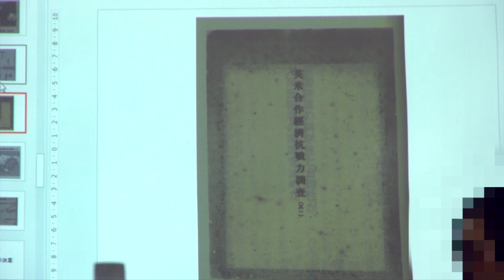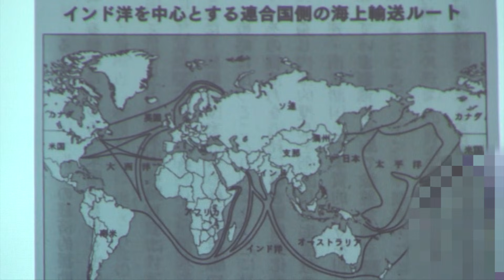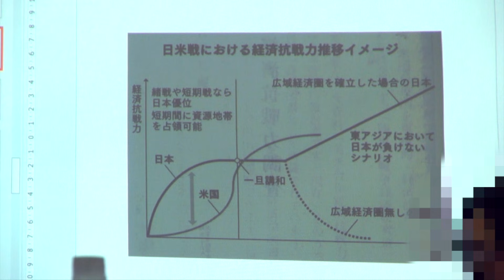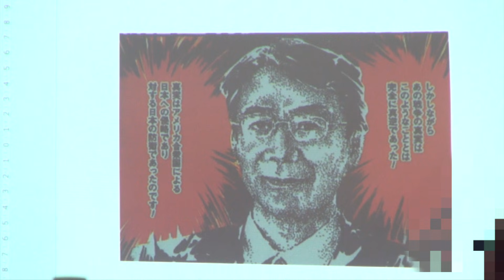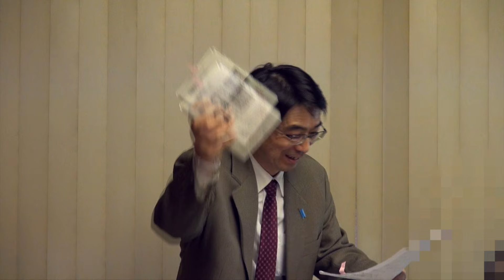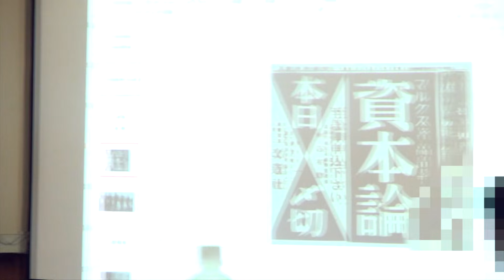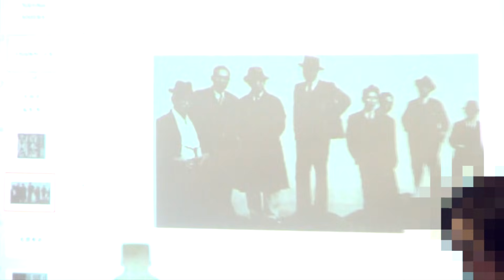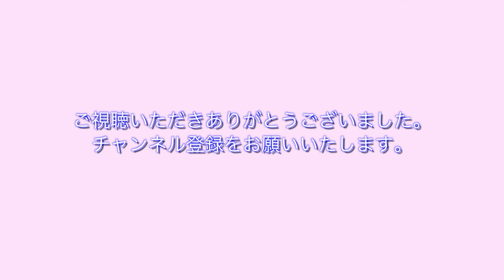#２ 林千勝先生講演「日本の勝算と敗北 - 現代への教訓 – 近衛文麿の野望と挫折 」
日本再生のために、保守の動画セミナーを拡めます！
日本文化と大和こころ発見クラブチャンネルです！
羽生結弦選手のように日本を代表し、世界で活躍できるように、
自虐史観を捨て去り、日本人としての誇りを取り戻したいですね！

「近衛文麿 野望と挫折」出版記念講演
今回は昭和史最大のミステリーの一つ、日米開戦の裏幕から近衛文麿の実像まで、公的に裏付けされた所謂秘話が色々と聞けます。
日本会議中野支部主催

現代史を覆す、決定的真実に迫る!
渾身のノンフィクション大作 一挙書き下ろし770枚!!

近衛は自殺したのではない! 実は謀殺だった!?
近衛は、単なるポピュリストに非ず!
用意周到に己の野望を実現するための布石を着々と打っていた──

近衛は、首相時代は赤色分子(風見章・尾崎秀実ほか)を重用し、「敗戦革命」を夢見つつ、戦争末期には近衛上奏文(反共宣言)でアリバイ工作。
そして戦後はいち早くマッカーサー詣でをして、自ら改憲の音頭をとり、あわよくば昭和天皇を退位させて親米政権を樹立しようとしました。
勢力均衡の中で生き抜いてきた公家の名家としてのDNAをフル回転しての巧みな遊泳術ともいえます。
あと一歩で、その目論見が成就する寸前、それに危機感を抱き、挫折させようとした勢力がありました。
彼らは、近衛を東京裁判の被告人の席に追いやり、そして永遠に葬ろうとし、実現するのです。
近衛を葬ったのは誰だったのか?
そうした知られざる近衛の全生涯を、「自殺」とされる謎にまで踏み込みつつ、描ききったのが本作品です。

──彼は、極めて自己本位的に利用できるものは、昭和天皇でもコミュニストでも自分の子供(文隆)でも見境なく利用しました。
青酸カリを使っての「自殺」とされている彼の荻外荘での最期の日々の数々の矛盾や不可解な行動も本書で解き明かしていきます。
こういう叙述で、近衛の生涯を追求したノンフィクション作品は、初めての試みといっていいかもしれません……(「はじめに」より)。

昭和天皇、陸軍、尾崎秀実、東条英機らを操り、敗戦革命を計画。戦後、一転してマッカーサーに取り入り、天皇退位を画策。復権を試みた近衛だが、彼のシナリオは思わぬところで破綻した。

☆☆☆ 出版記念講演 第 5 弾 【Hot Live in Ginza 】☆☆☆
雪にも負けず、第 5 弾開催。
いよいよ２月１８日(日) 、１４：００から。
冒頭から『近衛文麿　野望と挫折』 フルスロットル❗
いままでお話しできなかったこともしっかり。
当時と現在の国難に大警鐘乱打。
at 銀座 サロン ド ジュリエ
乞う、ご期待 !

【転載】

◆ 林 千勝先生講演会 － 近衛文麿 野望と挫折 ー◆

2018年2月18日(日) 　13:30 開場　14：00 ～ 16：00

人数に限りがあります 必ず予約をお願い致します。

※お忍びでの参加希望者は 主催者へ直接の電話またはFBメッセージにて受付いたします。

参加費　¥2000-

会場 　銀座 サロン ド ジュリエ

申し込み先・主催者　電話　０９０－３１０４－２１３４　伊牟田伸一

　　　　　　　　　　 F B　 伊橋 勲または伊牟田伸一